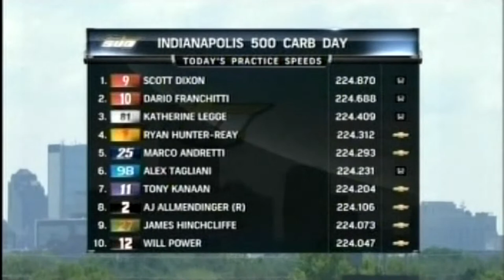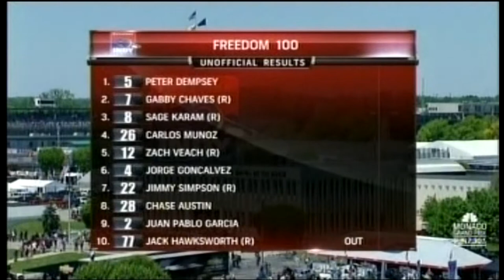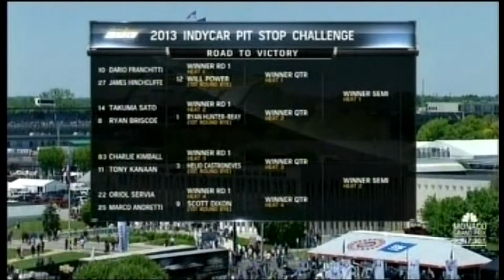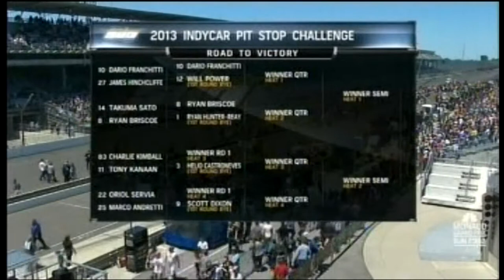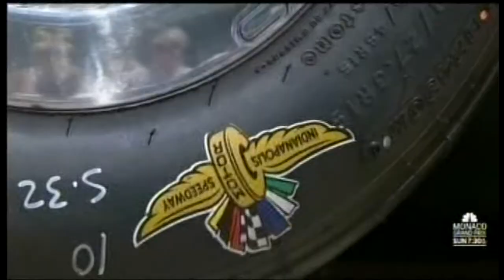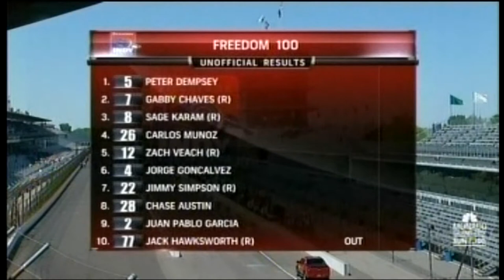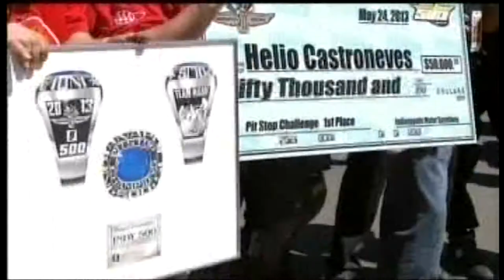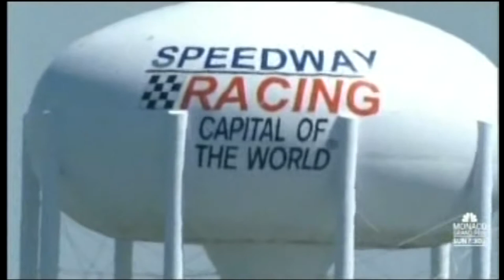2013 Indianapolis 500 Carburation Day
The 2013 Indy 500 Carb Day featured Bob Jenkins returning for a one-off whlie Leigh Diffey was covering the Monaco Grand Prix for NBC.  Alex Zanardi makes a guest appearance on the final practice session.  Josef Newgarden joins Mike King and Davey Hamilton for the Freedom 100. This includes the final practice, Firestone Freedom 100, and the TAG Hauer Pit Stop Challenge.

The Freedom 100 featured here is probably the most exciting finish ever seen in the 100+ year history of the Indianapolis Motor Speedway.

0:00 Final Practice
52:16 Firestone Freedom 100
1:48:44 TAG Hauer Pit Stop Challenge

Credit to IndyCar and NBCSN.